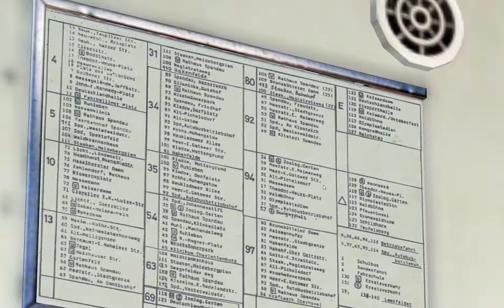Let's Play OMSI - #060 - Mit dem O305 unterwegs in Spandau